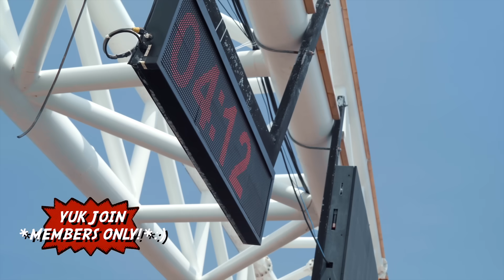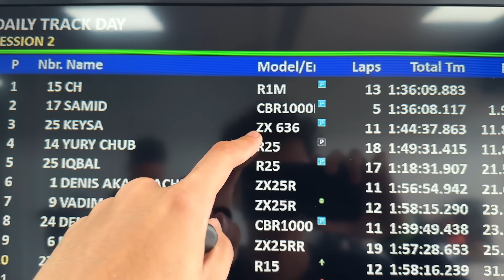Ketika ZX636 vs 1000cc di Sirkuit Mandalika!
Jangan Lupa Join Member, Ada Video Mentahan Videonya!!!